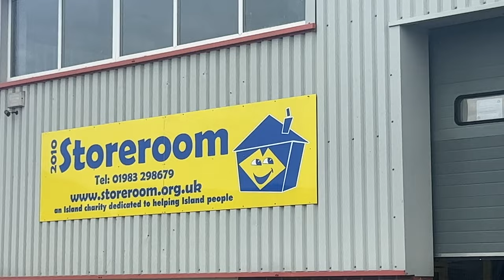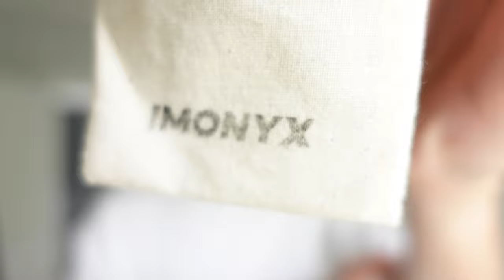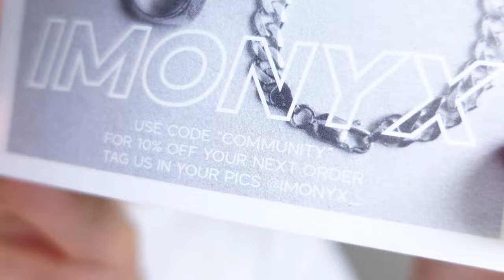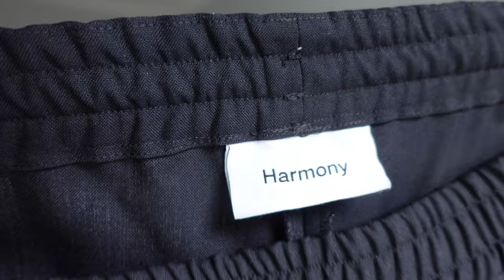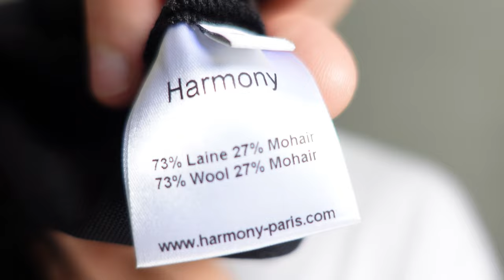- Weekly Vlog - Day in the Life - Clothing Haul - New Jewellery - Thrifting - Coffee -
Madewell
Embroidered Easy Short-Sleeve Shirt

8" Denim Shorts in Medium Wash

Embroidered Snapback Baseball Cap

Willyard Sunglasses